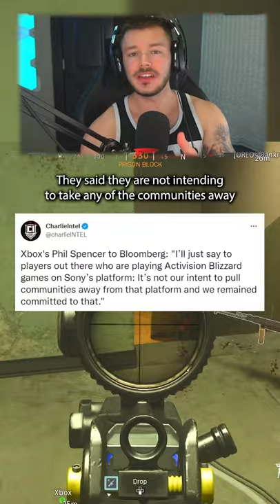Activision Blizzard Just Got Bought for 70 Billion Dollars 😲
Activision Blizzard Just Got Bought for 70 Billion Dollars 😲 Chuck